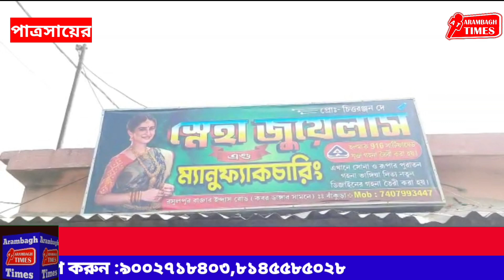সোনার দোকানে ৪ ঘণ্টা ধরে চুরি, চুরির ঘটনা ধরা পড়লো সিসিটিভি ক্যামেরায়:তদন্তে পুলিশ